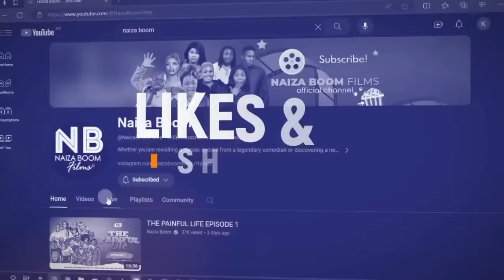THE MAGIC BAG (EPISODE 2) HORROR MOVIE